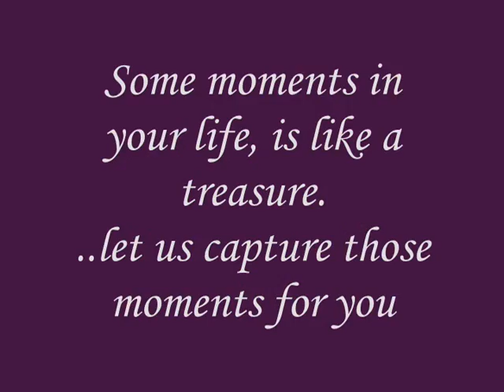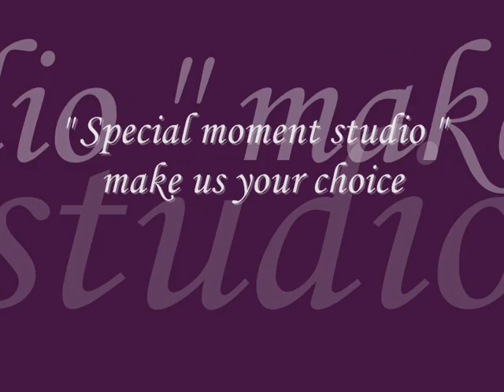special moment studio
this is our project TV commercial for special moment studio.
its very simple and direct.
hope you rate, comments are very welcomed.